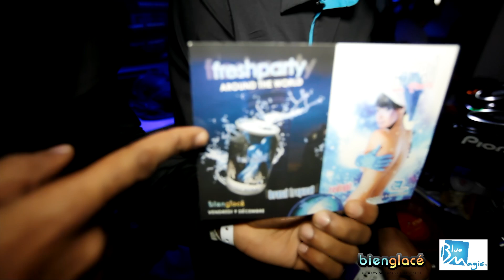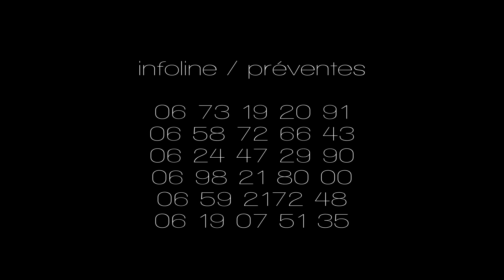TEASER FRESH NAKED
BIEN GLACE & BLUE MAGIC S'ASSOCIENT POUR VOUS OFFRIR UNE SOIREE LEGENDAIRE !
- LES 10 MEILLEURS DJ DU MOMENT
- 2 SALLES, 2 AMBIANCES
- 2 SOIREES POUR LE PRIX D'UNE
- UNE AVALANCHE DE K-DOs